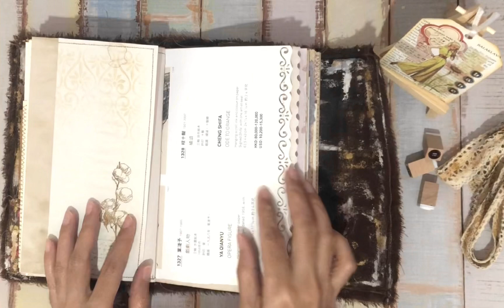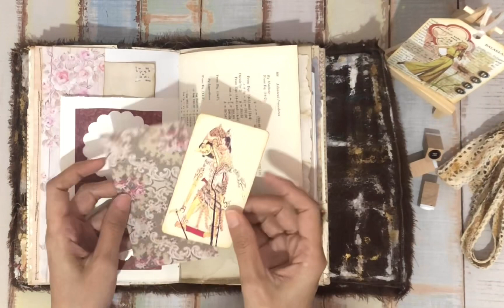Grungy Soft Fabric Cover Junk Journal - handmade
Hallo everyone… I made another grungy soft cover junk journal and here’s the flip through video.. I hope you’ll like it.. Dont forget to subscribe my channel and give this video a like please… Thank you very muchosss.. 🤗

xoxo
Erica - @artsoliciouz

Credit to =
Video editing : Capcut